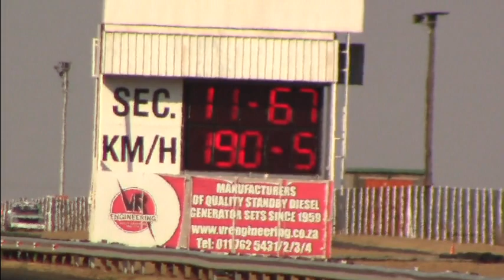Hennie Watkins in action - 8 September 2018